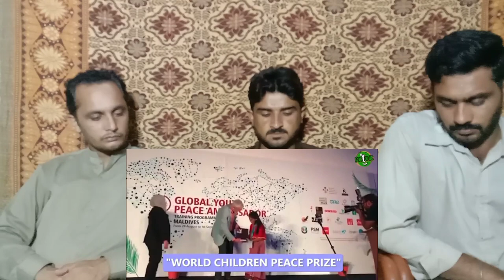Top 10 intelligent kids | Pakistan reaction